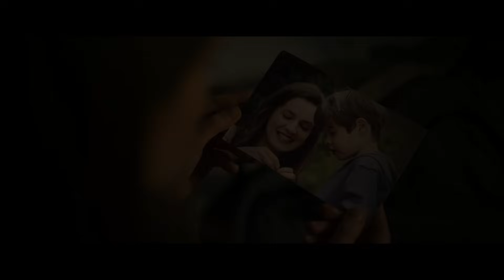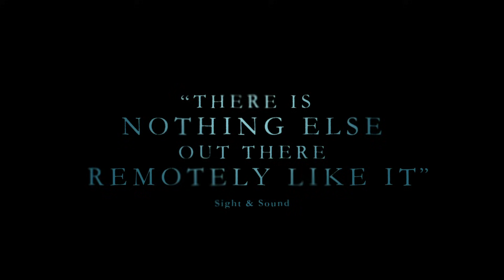A Dark Song - Official Trailer I HD I IFC Midnight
Opening in theaters and VOD April 28th

Directed by: Liam Gavin
Starring: Mark Huberman, Susan Loughnane, Steve Oram, & Catherine Walker

A heartbroken woman and recluse occultist perform an ancient, dark ritual to bring her child back to life – but missteps have consequences and unknown evils are unleashed.